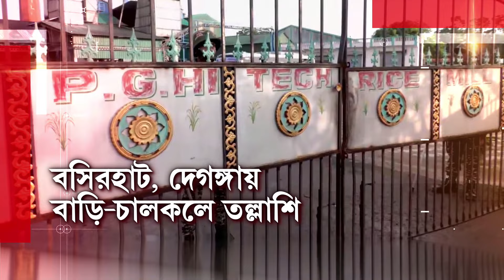মুর্শিদাবাদে বকেয়া কোটি টাকার বিদ্যুতের বিল। ২৫০টি পঞ্চায়েত কার্যালয়ে বিদ্যুতের বিল বাকি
Electricity Bill News | মুর্শিদাবাদে বকেয়া কোটি টাকার বিদ্যুতের বিল। ২৫০টি পঞ্চায়েত কার্যালয়ে বিদ্যুতের বিল বাকি।  অভিযোগ, গত ২ বছরে বিল বাকি ১৮ কোটি টাকার বেশিও

রিপাবলিক স্বাধীন।
রিপাবলিক নির্ভীক।
আপনিই রিপাবলিক।